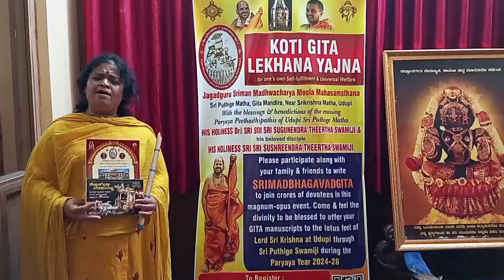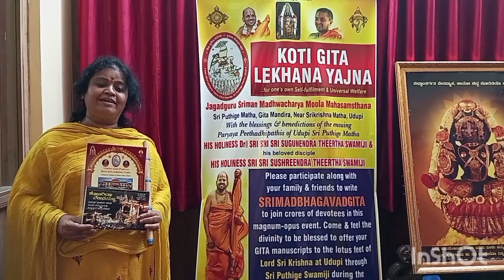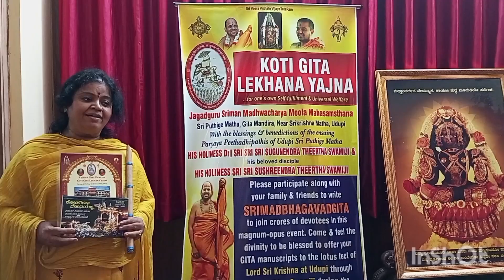ಕೋಟಿ ಗೀತಾ ಲೇಖನ ಯಜ್ಞದಲ್ಲಿ ಎಲ್ಲರೂ ಭಾಗವಹಿಸಿ-ಖ್ಯಾತ ಹಿಂದೂಸ್ತಾನಿ ಗಾಯಕಿ ಶ್ರೀಮತಿ ಸಂಗೀತ ಕಟ್ಟಿ.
ಖ್ಯಾತ ಹಿಂದೂಸ್ತಾನಿ ಗಾಯಕಿ ವಿದುಷಿ ಶ್ರೀಮತಿ ಸಂಗೀತ ಕಟ್ಟಿ ಅವರು ಕೋಟಿ ಗೀತಾ ಲೇಖನ ಯಜ್ಞ ಪುಸ್ತಕವನ್ನು ಶ್ರೀ ಶ್ರೀ ಶಿವನೇ ತೀರ್ಥ ಶ್ರೀಪಾದರ ಮೂಲಕ ಉಡುಪಿ ಶ್ರೀ ಕೃಷ್ಣನಿಗೆ ಸಮರ್ಪಿಸಿ ತಮ್ಮ ಅನುಭವವನ್ನು ಹಂಚಿಕೊಂಡರು.